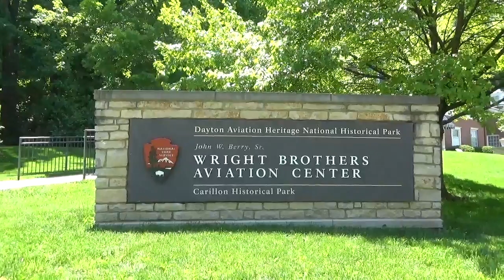Solar Impulse - Visiting the Wright Brothers Aviation Center in Dayton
We landed in Dayton, the city of the Wright Brothers, on May 21st 2016, and the first thing the pilots did the next day was to go see their famous airplane. While the Wright Brothers launched aviation, the Solar Brothers are trying to create a clean technology revolution!